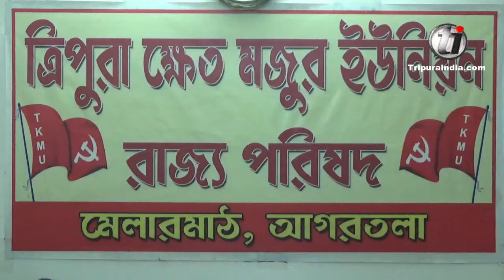Tripura Kshet Majoor Union held Press conference at CPIM Office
Tripura Kshet Majoor Union held Press conference at CPIM Office Melarmath, Agartala.